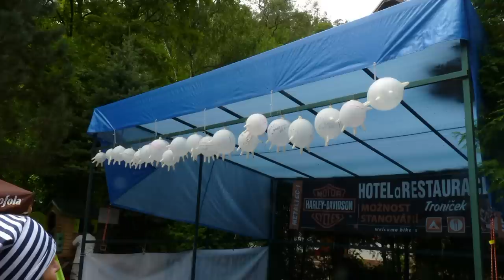Žampach 4.7. 2012-pozvánka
Druhý ročník Hotel Troníček&Štěpán KOJAN 4.7.2012